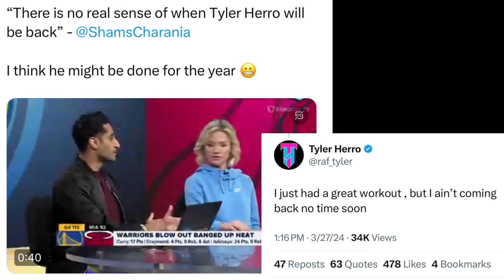MAJOR MIAMI HEAT UPDATE ON TYLER HERRO INJURY!!